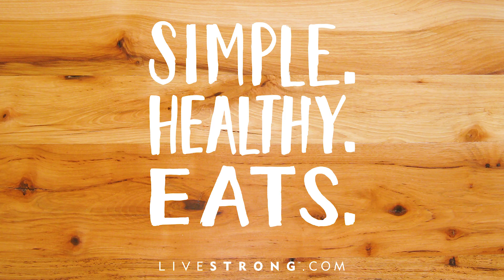How to Make Carrot Parmesan Fries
These guilt-free fries are packed with Vitamin A 🍟